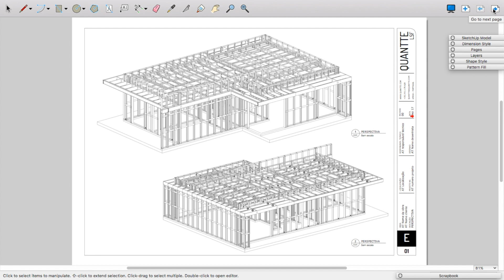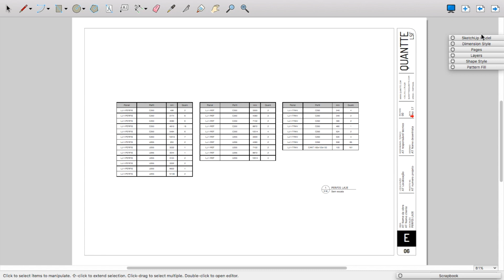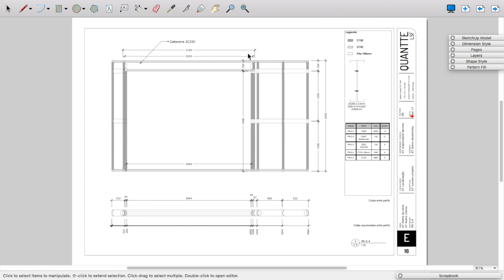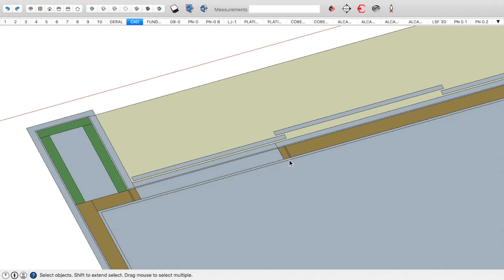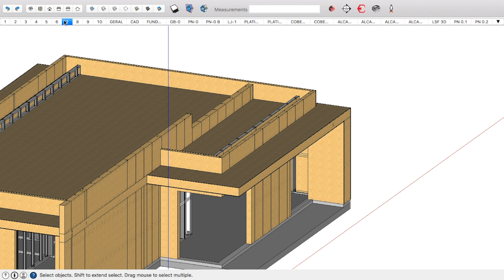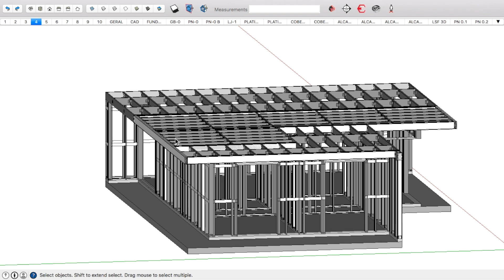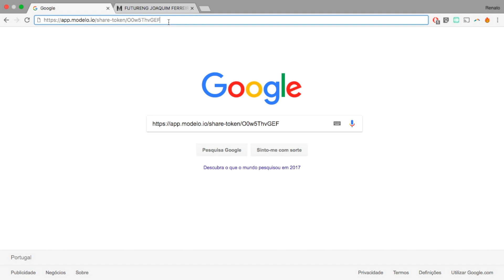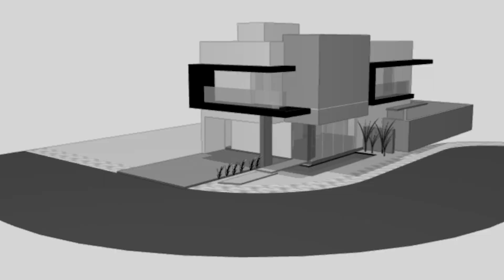Manual de fabricação e montagem de estrutura LSF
Conheça o manual de fabricação e montagem de estruturas LSF. Um dos serviços desenvolvidos pela Quantte para melhorar a qualidade do planeamento e das obras em aço leve.
Assista a este video e descubra a quem se destina este serviço; quais as informações necessárias para a elaboração do manual, e que altura da obra você deve encomendar este material e como isso tudo pode trazer mais qualidade a vossas obras de aço leve!

Quer fazer o download do manual mostrado neste vídeo? Visite o link abaixo: